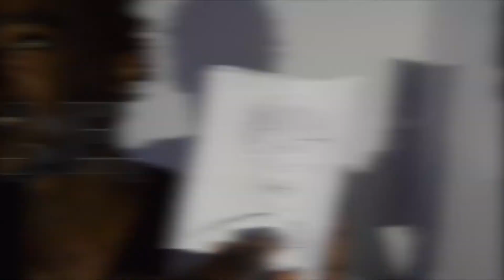COLLEGE GIRLS ON THIRST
Hey guys it's a new interview about THIRST!  Watch till the end .